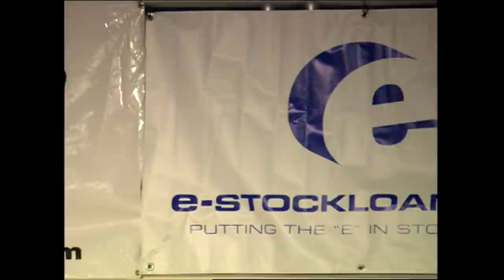CHRIS SMITH vs. TOMAS BARRIENTES | FULL FIGHT | BOXING WORLD WEEKLY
UPSET IN VERONA?!

BOXING WORLD WEEKLY and DiBella Entertainment presents:

On October 21st, 2005, welterweight prospect Chris "The Mechanic" Smith was taking on a gatekeeper in the division, in Tomas Barrientes. Both fighters were coming off losses and wanted to get back on track.

Could The Mechanic fix his previous mistakes and walk away victorious? Or would Barrientes cause another malfunction?